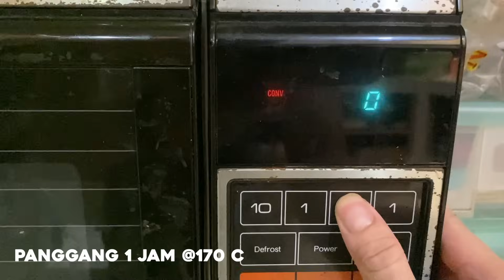MAKAN BEBEK PEKING ala HONGKONG DI MASAK 24 JAM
Bebek peking ni bosss enak tiada tara sih ini...